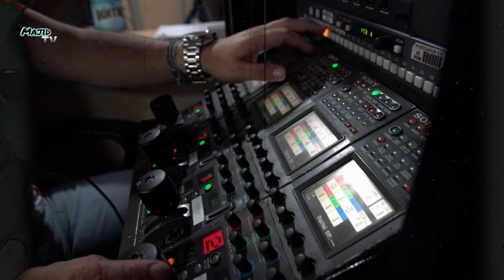Pakistani Dramas Viral in Turkey || Pakistani Dramas release in turkey || Majid TV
In this video we will be talking about Pakistani dramas which is release in turkey.

We create quality Videos that are Inspirational, News that is trending and facts that are Shocking.